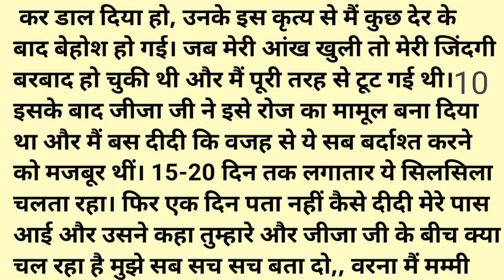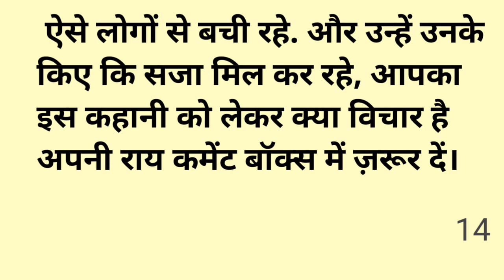जीजा साली का चक्कर | romance Kahani | Lessonable Story | Sacchi Kahaniyan | Rochak Kahaniyan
Motivational Story
Sad Story
Sacchi Kahaniyan
hindi kahaniyan
hindi moral story
sacchi kahani
Suvichar Hindi
rochak kahaniyan
emotional story
emotional stories in hindi
sacchi kahaniyan
sad story, sadabahar sacchi kahaniyan
manohar kahaniyan
moral stories
suvichar
kahaniyan 2.o
motivational story
heart touching story
lessonable story
long emotional story hindi
hindi story